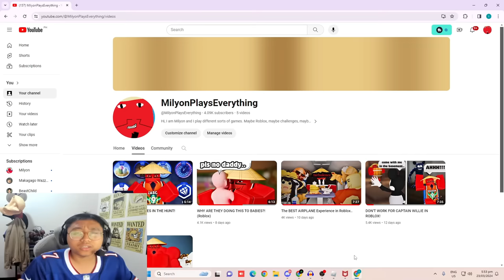THIS IS NOT BEDWARS ANYMORE!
So a NEW WEEKLY UPDATE just came and they just released a new KIT SKIN for the TERRA KIT in Roblox Bedwars!